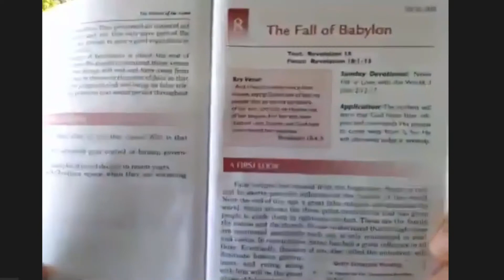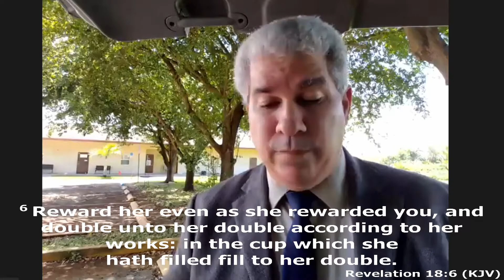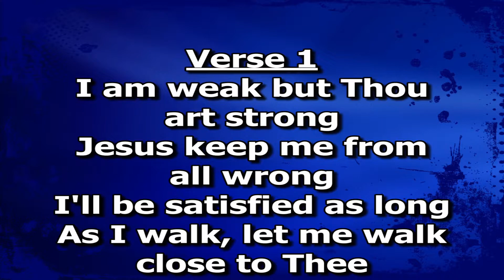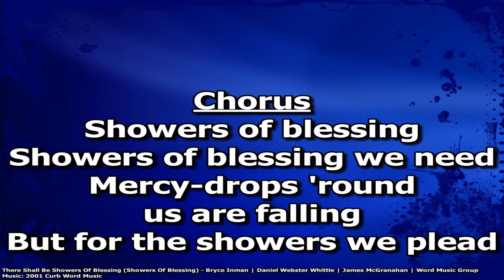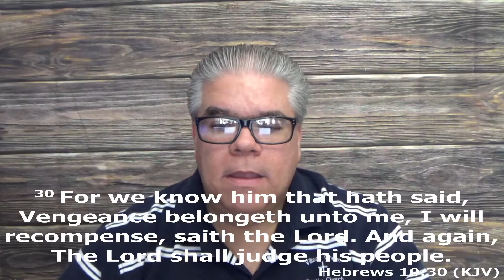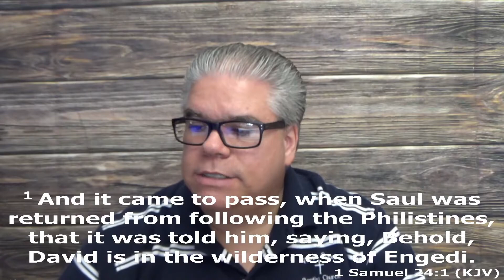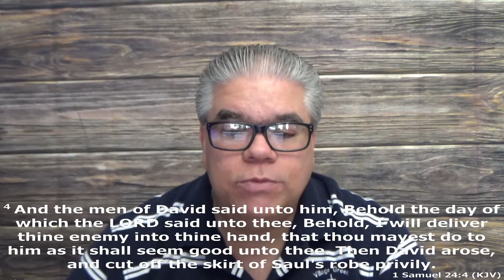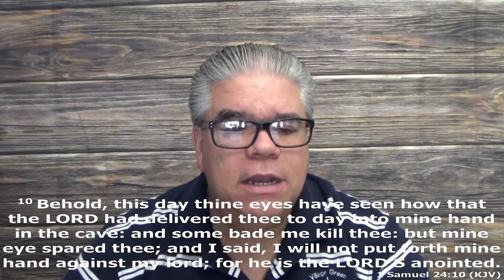Worship Service July 26, 2020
Brother Alberto Pedrayes teaches the Sunday School lesson titled "The Fall of Babylon" and Pastor W. David Goulding preaches on "The Life of David, Part 6".